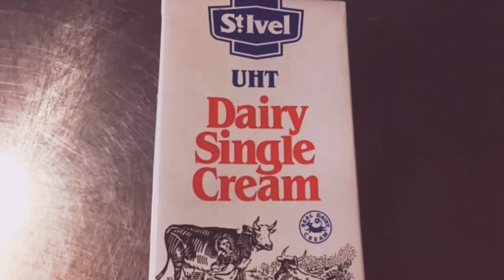Saag or palack crime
How to make saag or palack crime